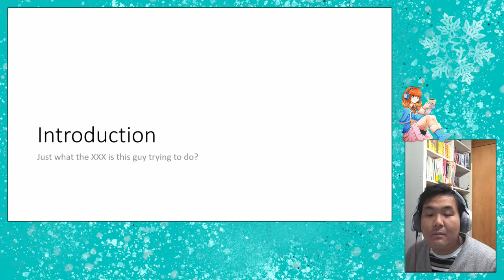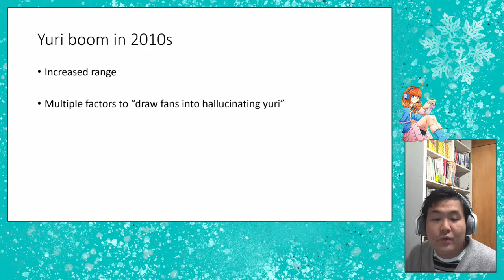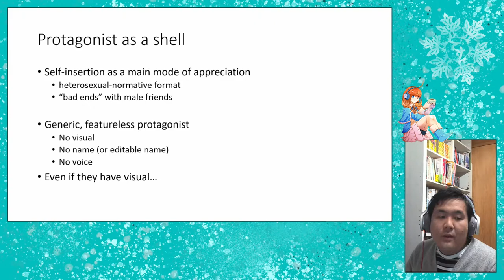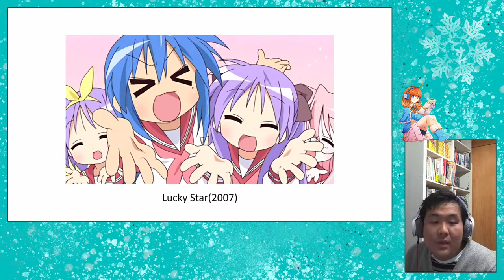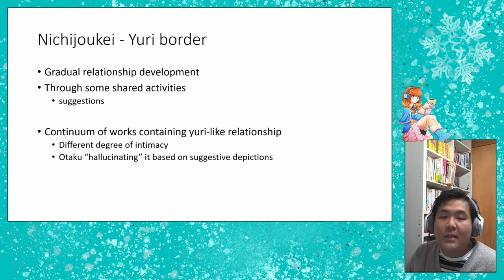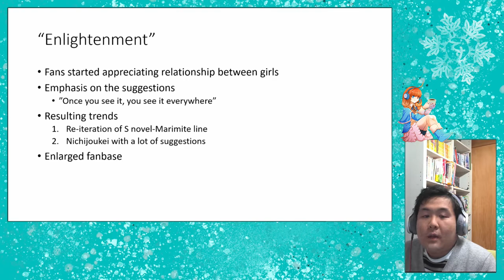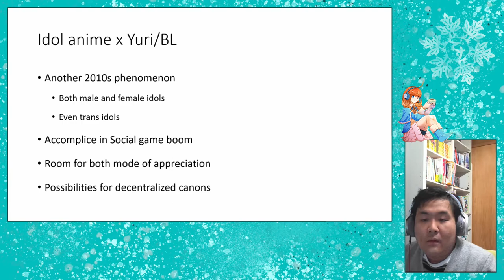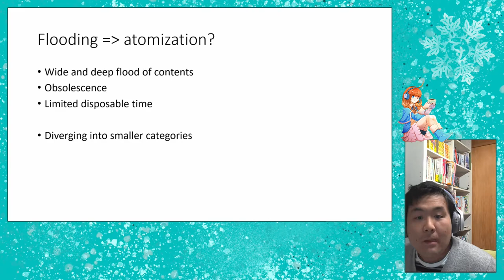Yuri in 2010's (DesucOnline Frostbite 2021)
Wataru "Walterinsect" Yamazaki

2010s saw a great increase in the yuri-genre works in many medium, manga, anime, games and fanart/fic. But why in 2010s? How did the market suddenly started appreciating depiction of romantic relationship among girls/women? To answer this question, this lecture will look back on 2010s in anime, and try to make sense of the phenomenon, especially why some of the hetero-male audience started appreciating such works. I’ll discuss the hypothesis on collaborative relationship between Kyoani, Yuri and Nichijokei (Slice of life).